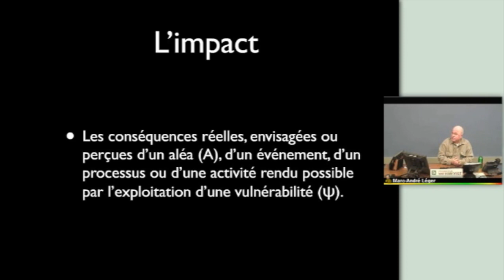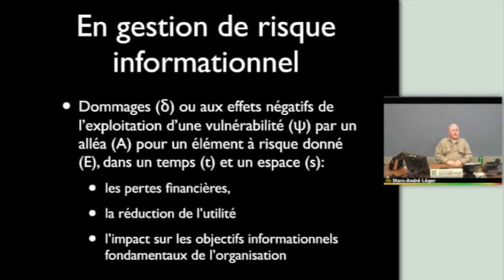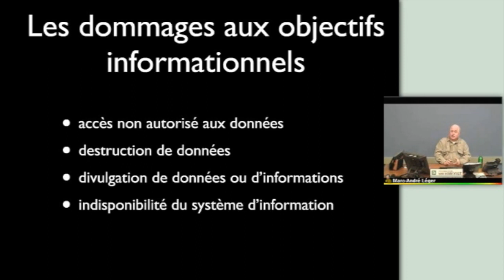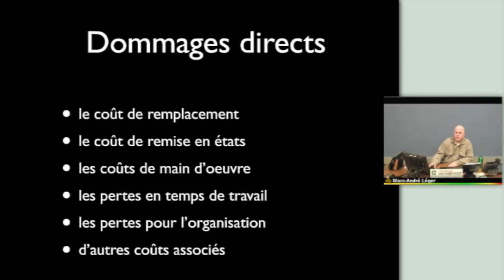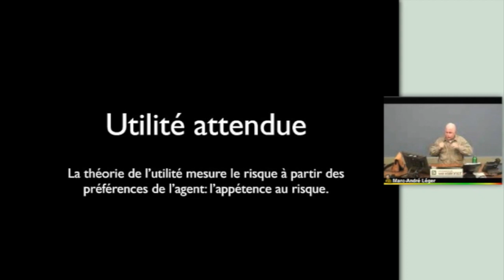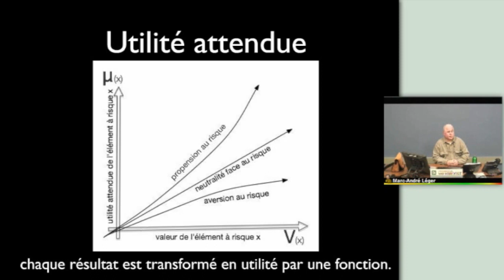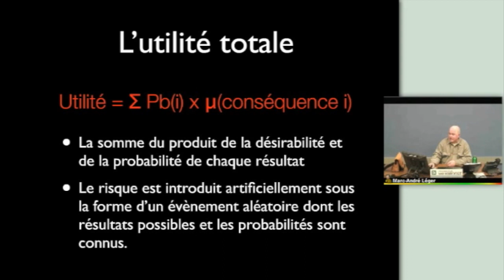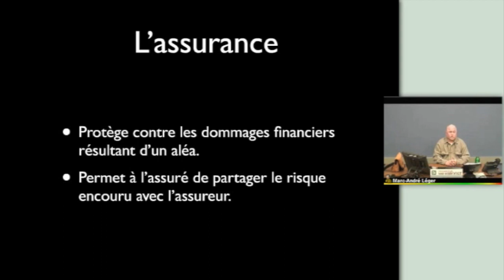L'impacts et l'utilité attendue en gestion de risque informationnel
Introduction aux concepts de l'impact, des dommages et de l'utilité attendue (ou espérée) en gestion de risque informationnel. Ce vidéo fut créé pour accompagné un livre électronique sur la gestion de risque informationnels. Le livre est structuré en dix (10) modules.